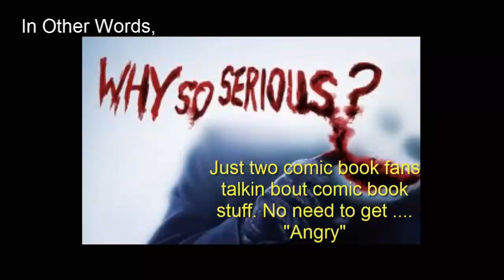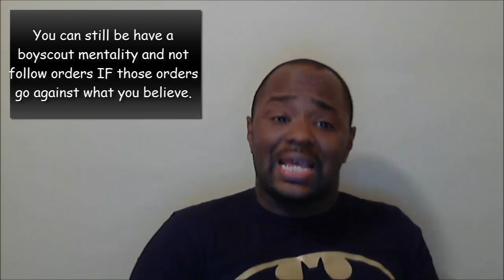RE: @AngryJoeShow - 10 reasons why Batman could kick Superman's Ass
Hey Guys, Zeph here. And I decided to drop a video in response to Angry Joe's "Super kicks Spiderman's Ass" video.

Batman, created by Bob Kane.